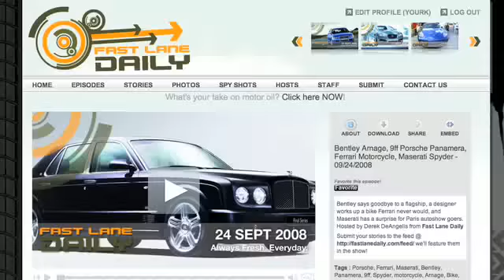VW GTI VI Maserati GT Audi A8 - Fast Lane Daily - 25Sept08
A new Golf GTI crashes the web, Maserati tweaks its GT car for racing and a new Audi flagship parks its fat ass in the rumor mill. Hosted by Alex Gizela from Fast Lane Daily

Submit your stories to the feed @ we'll feature them in the show!